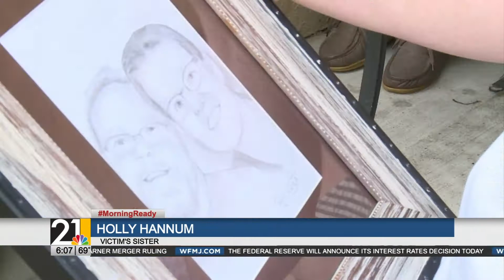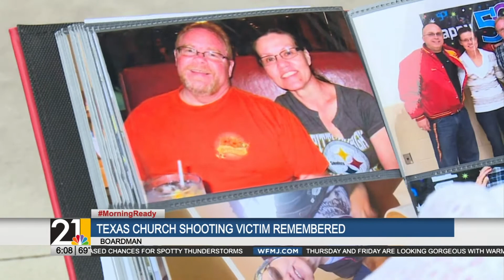Austintown artist presents portrait to family of Texas church shooting victim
They've never met, but the work of local artist Ron Moore, Jr. brought tears to the family of Scott and Karen Marshall when a sketched portrait of the couple was presented.